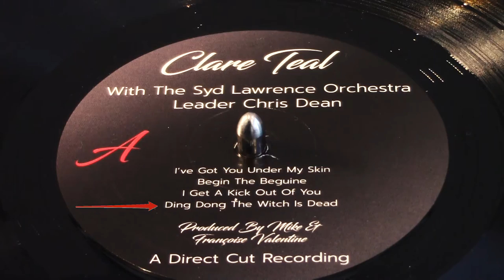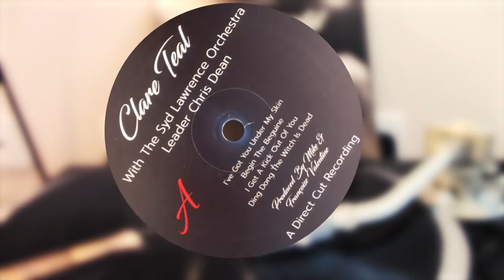Clare Teal - Ding Dong The Witch Is Dead (direct to disc vinyl: Yamaha MC-1x, Graham Slee Accession)